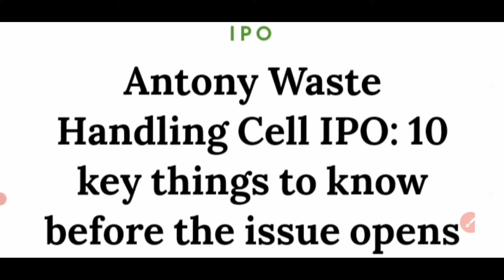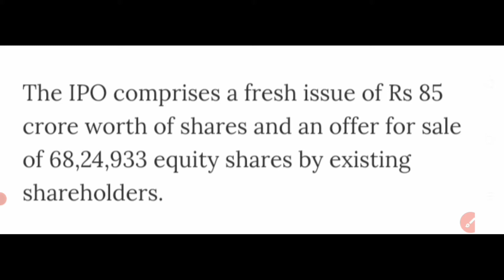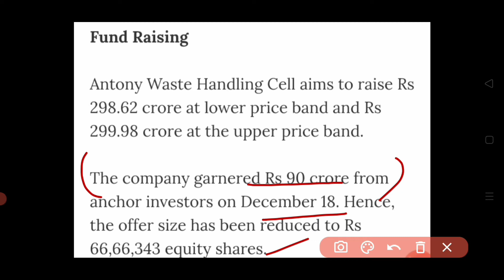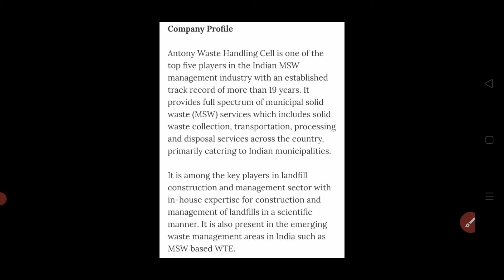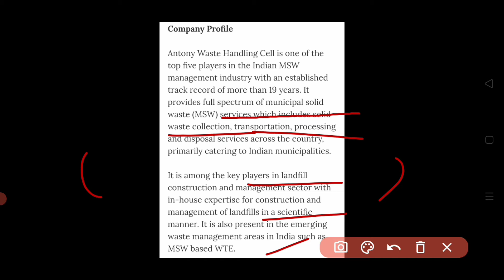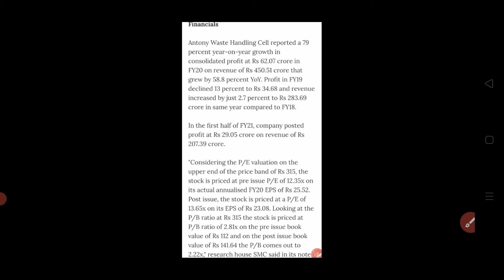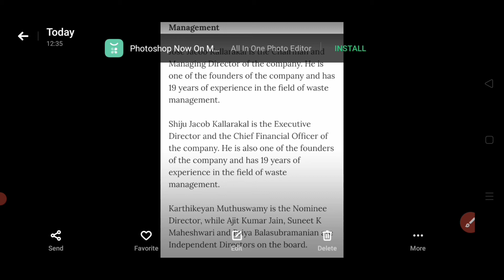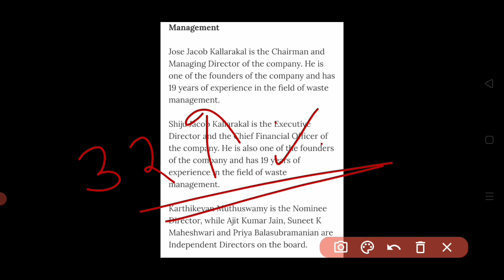ANTONY WASTE IPO KNOW BEFORE ISSUE OPENS 10 बडी बाते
Antony Waste Handling Cell Ltd

The Company is part of the ‘Antony’ group which has diversified business interests, including in the automotive body-building and ancillary industries. The Company is one of the top five players in the Indian Municipal Solid Waste (MSW) management industry with an established track record of 17 years, providing full spectrum of MSW services which includes solid waste collection, transportation, processing and disposal services across the country, primarily catering to Indian municipalities. It is among the select few who have pioneered in MSW collection and transportation sector. It is among the key players in landfill construction and management sector with in-house expertise for landfill construction along with its management. It is also present in the emerging waste management area in India which is MSW based Waste to Energy (WTE).

The Company primarily undertakes MSW C&T (Collection & Transport) projects, MSW processing projects and mechanized sweeping projects through itself and/or Subsidiaries. Having undertaken more than 25 projects till date, of which 18 are ongoing, it has demonstrated a track-record as a comprehensive service provider equipped with the resources to handle large-scale projects for municipalities as well as private players. Our portfolio of 18 ongoing projects comprised 12 MSW C&T projects, two MSW processing (including WTE) project and four mechanized sweeping projects.

The Company is currently undertaking projects for the Municipal Corporation of Greater Mumbai, the Navi Mumbai Municipal Corporation, the Thane Municipal Corporation, the North Delhi Municipal Corporation, the Ulhasnagar Municipal Corporation, the Mangalore Municipal Corporation and the Greater Noida Industrial Development Authority. It is also currently undertaking a project for Jaypee International Sports. In the past, it also has undertaken projects for Municipal Corporation of Delhi, Municipal Corporation, Gurgaon Amritsar Municipal Corporation, Kalyan Dombivali Municipal Corporation and Jaipur Municipal Corporation. Its strengths and capabilities are evidenced by the long-term servicing relationships that it has been able to maintain with some customers.

The Company’s foothold in the solid waste management industry can be traced back to the incorporation of the Company in 2001. Starting with a simple business of collection and transportation of waste, it has come a long way in the field of solid waste management with adoption of latest technologies and innovations thereby transforming this business itself into a complex operation system with the use of technologies in garbage compaction, processing, use of transfer stations, management of sanitary engineered landfills.